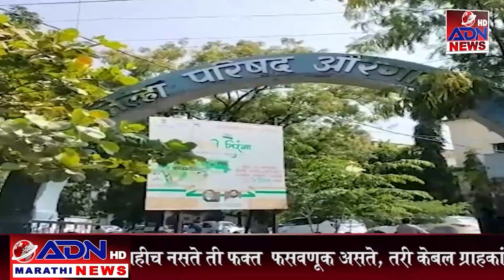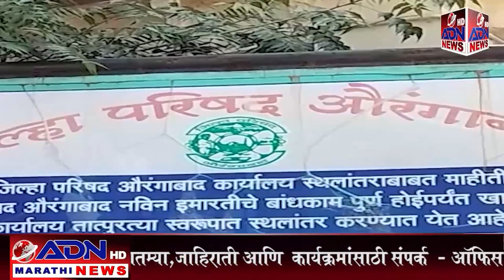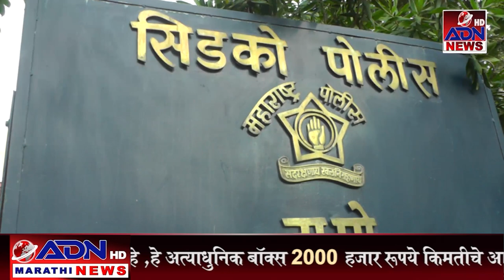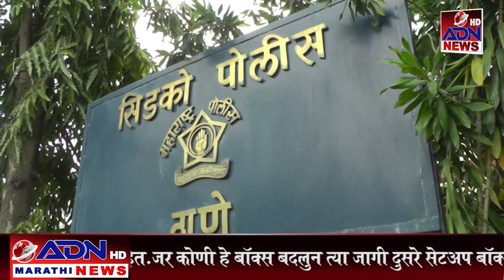ADN Marathi News || 16_March_ 2023 मराठी बातम्या